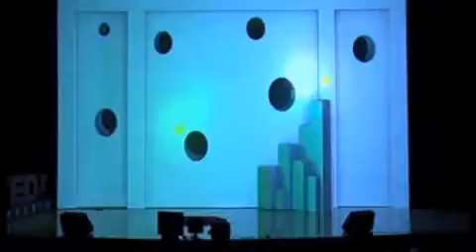TEDxArabia 2011 Nizar Bukhari New Media & 3D Projection Mapping نزار بخاري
Organized by : N-Tech Media & Backyard Studios in Dar Alhikma , Download our iPhone app to watch all videos and know about next events